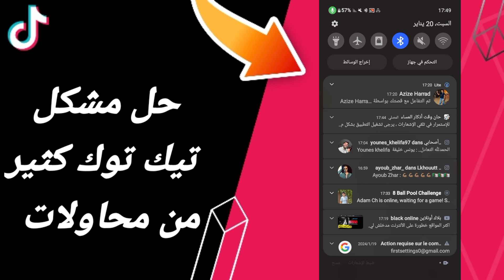كيفية طريقة حل مشكلة تيك توك كثير من محاولات على تطبيق تيك توك 2024 tik tok